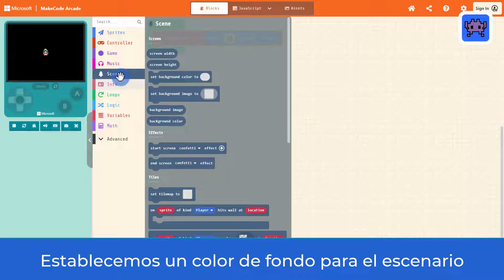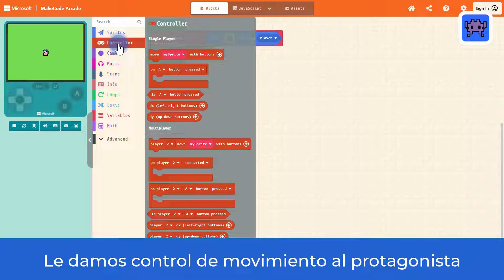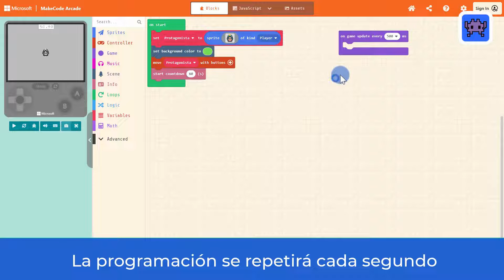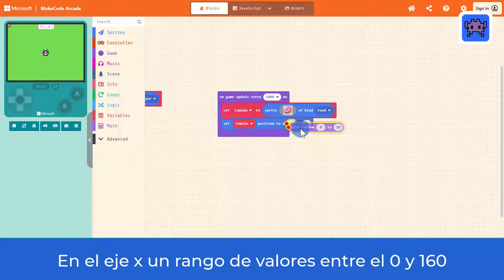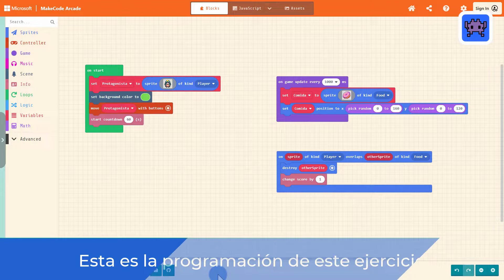Mi primer juego - Tutorial MakeCode Arcade español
En este proyecto realizaremos un juego básico en el que tendremos que recoger comida para sumar
puntos. Trabajaremos conceptos básicos de la programación como la creación de un sprite, dar
movimiento o la aparición de sprites que sirven para conseguir puntos e interacción entre ellos.

00:00:00 Introducción
00:00:12 Programación inicial
00:01:50 Creación comida
00:03:36 Interacción del protagonista y la comida
00:04:46 Gameplay Final

¡Si has diseñado tu propio juego compártelo con nosotros enviando el enlace a

WE 💙 OBO